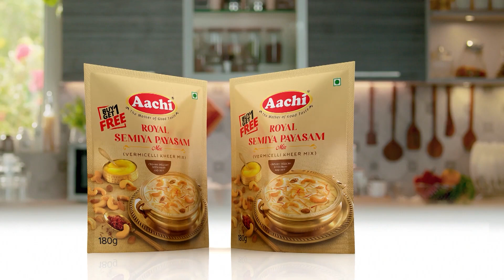பூச்சாண்டி காட்டும் திமுக! ஆளுநரை விரட்ட முடியுமா? | RN Ravi | MK Stalin | IBC Tamil